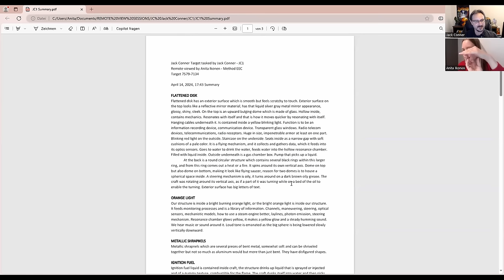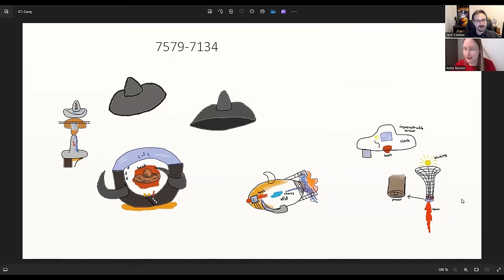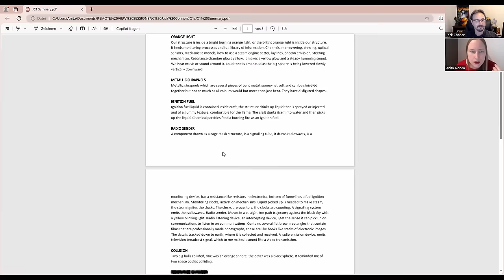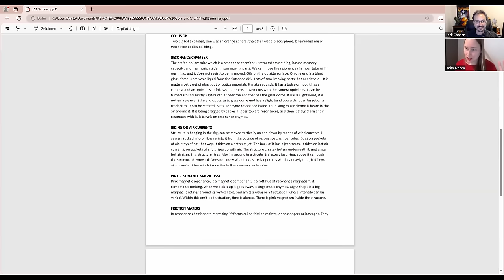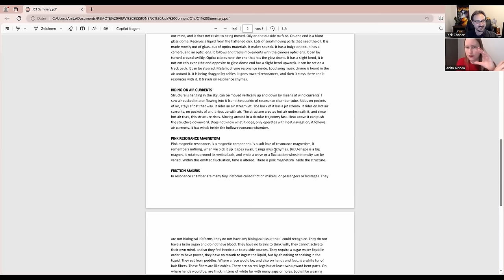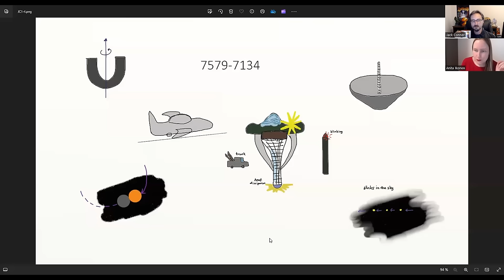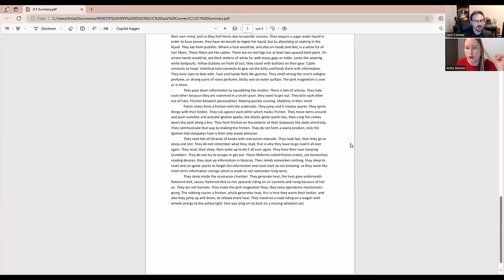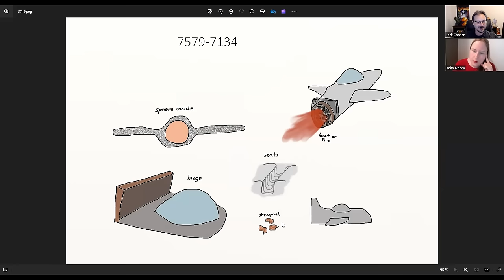Remote Viewing the Nimitz USO with Anita Ikonen!